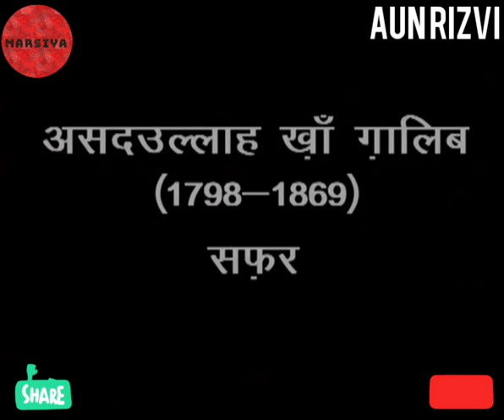SHORT DOCUMENTARY ON MIRZA ASADULLAH KHAN GHALIB PART~1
MIRZA ASADULLAH KHA'N GHALIB DELHI